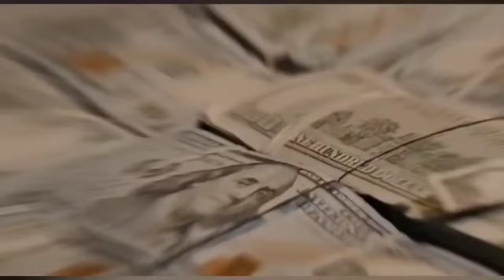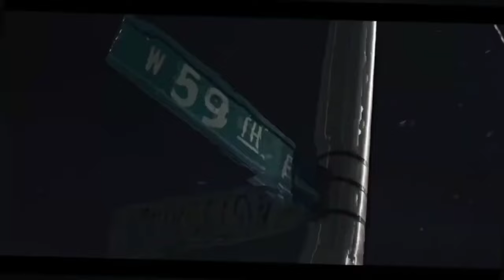Lil Durk ft. Lil Baby (Official Video Remix)